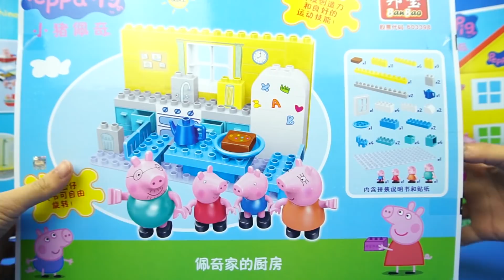小豬佩奇的積木厨房兒童玩具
大家好，今天小樂姐姐帶大家玩小豬佩奇的新玩具，希望你們都喜歡哦！